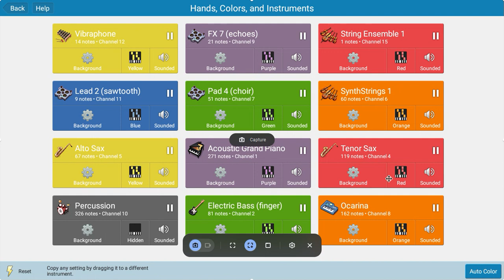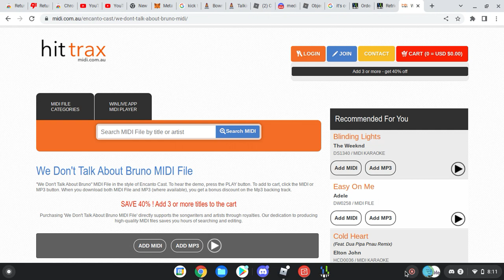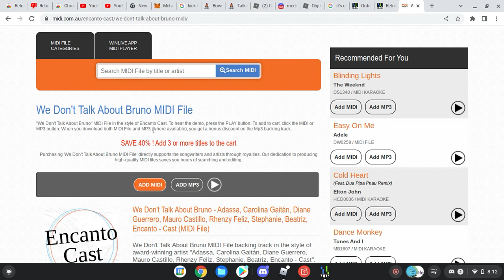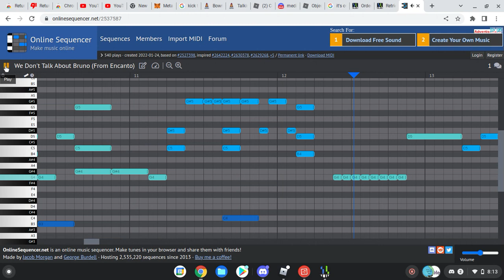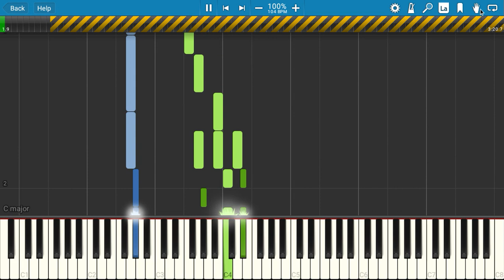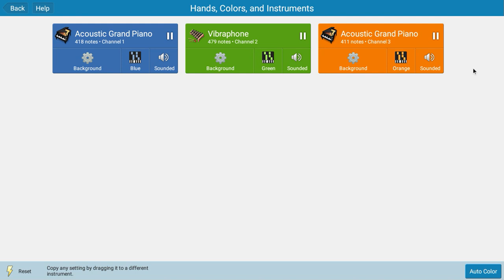samsung whistle noise flamingo bfb bfdi vore r34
34uersejhtgyfrd